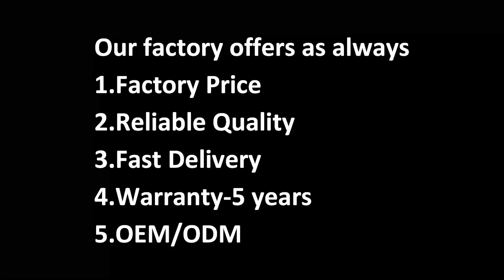LED Explosion Proof Light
Ming Feng Lighting Co.,Ltd. quality manufacturer from China.
We can supply: LED High Bay Light, LED Tri proof Light, LED Flood Light, LED Stadium Light,LED Sport Light, LED Explosion proof Light, LED Down Light, Outdoor LED Landscape Light